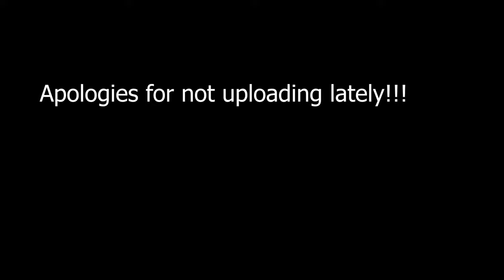CHANNEL UPDATE | #2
Channel Update #2! This one's a big one!